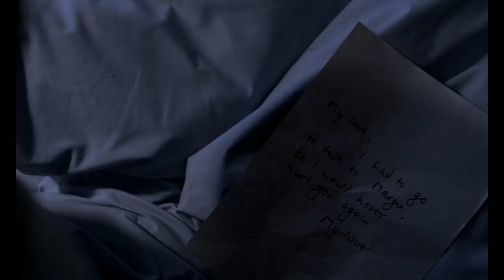Low - Lullaby (Possession 1981)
Song: Low - Lullaby
Movie: Possession 1981

You want to find me ?